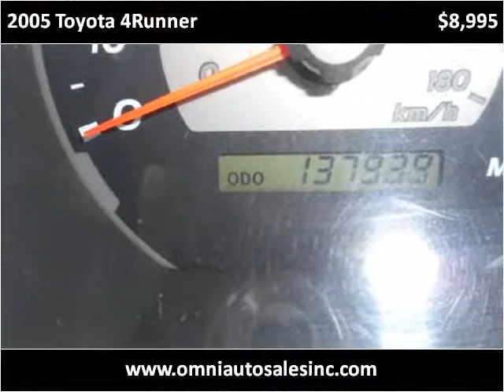2005 Toyota 4Runner Used Cars Whiting IN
This 2005 Toyota 4Runner is available from Omni Auto Sales.